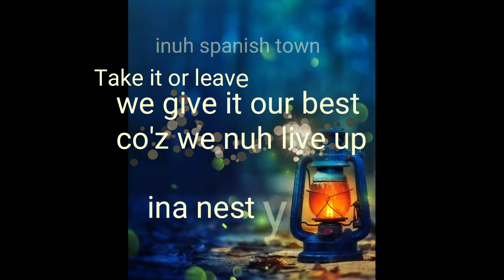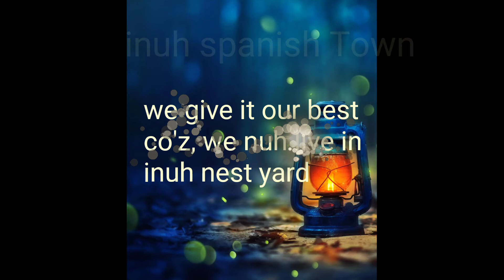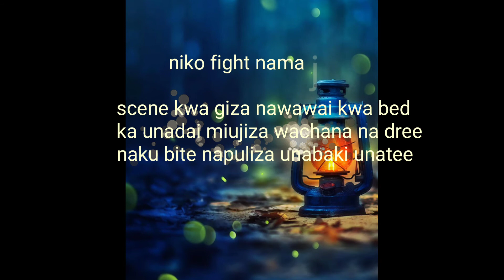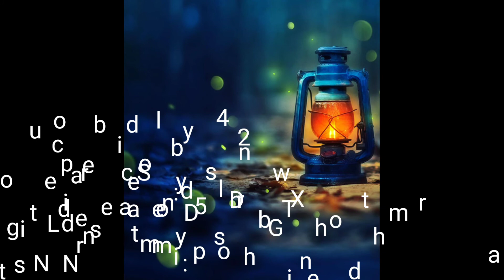Spanish Town _Don Mbarish X Ghetto drama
youths let's stand up